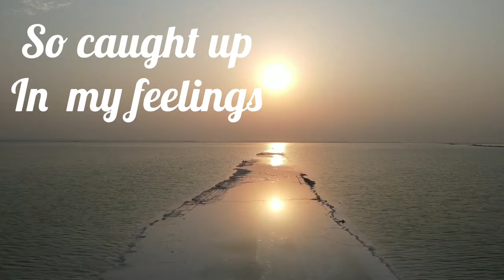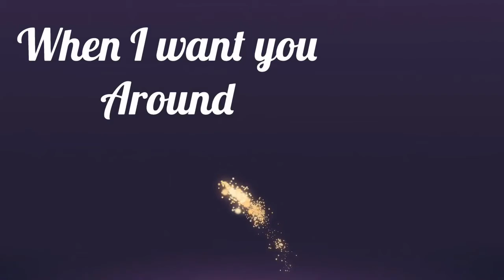T Blow - Feelings (Lyric Video)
Smooth Jazz RnB and soulful jam

Visuals by: Street Vibez Media
Track Produced by: Tobi Jackson
Mixed by: T Blow_Music
Mastered by T Blow @ Vibez studios